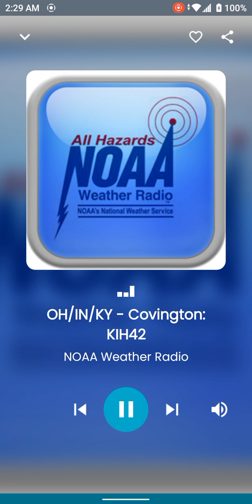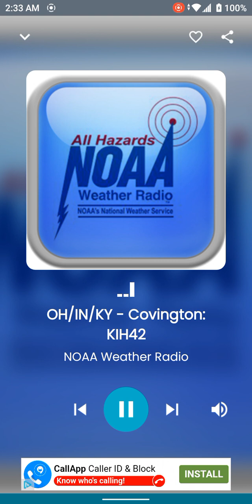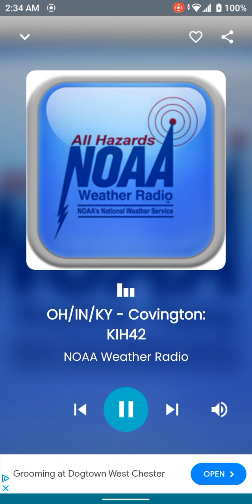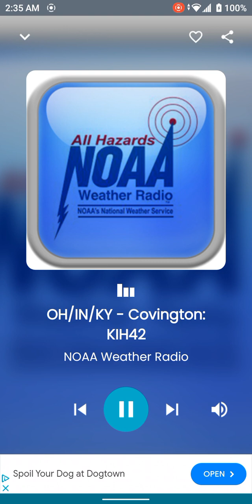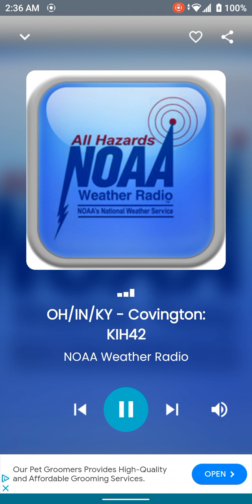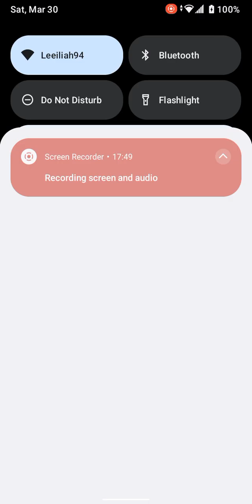Noaa Weather Radio Network (Part 8)